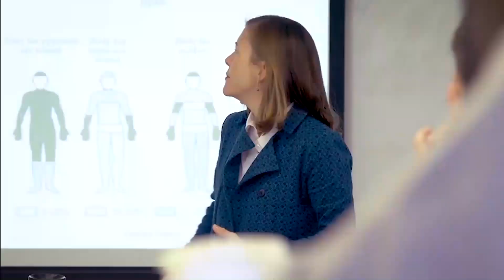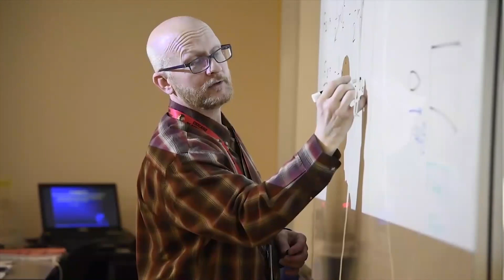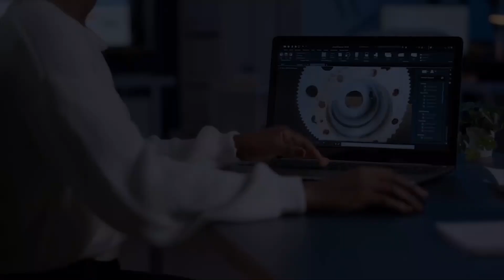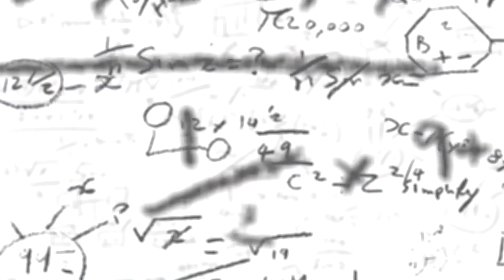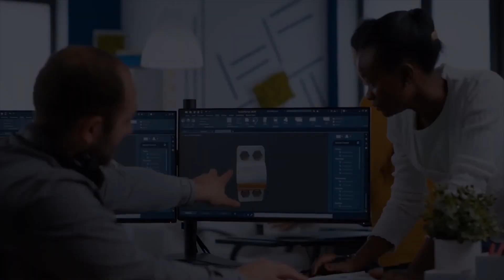Guide to Duke University Pratt School | Best Universities for Engineering in USA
Guide to Duke University Pratt School of Engineering. Best Universities for computer science and engineering in the USA. If you're looking for a top-ranked engineering school, look no further than Duke University! The Pratt School of Engineering offers a variety of programs to choose from, making it the perfect choice for anyone interested in a career in engineering.

In this video, we'll share everything you need to know about Pratt School of Engineering, from the programs available to the admission requirements. We'll also give you a glimpse into student life at Pratt School of Engineering, so you can see for yourself just how amazing the school is!

0:00 Introduction
0:02 Duke UNIVERSITY
1:42 BIOMEDICAL ENGINEERING
3:27 CIVIL AND ENVIRONMENTAL ENGINEERING
5:03 ELECTRICAL AND COMPUTER ENGINEERING
6:23 MECHANICAL ENGINEERING